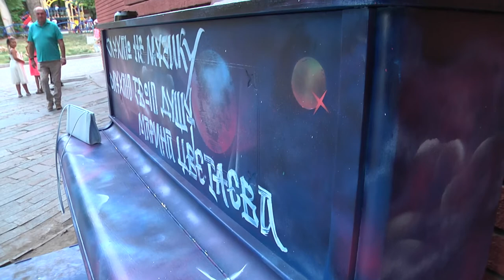"Ноти в небо" — відкриття музичної локації у Дніпрі || Культурне Меню, 9 канал